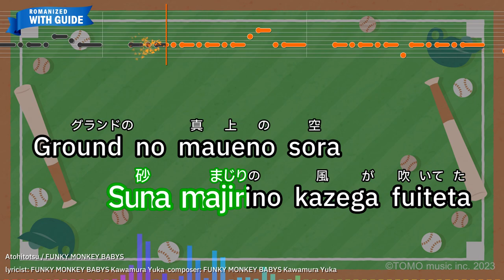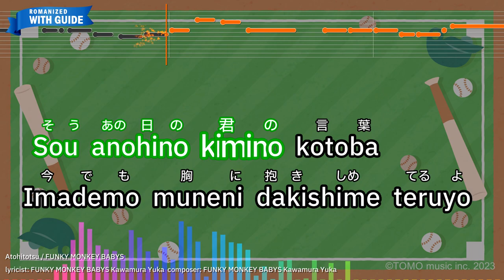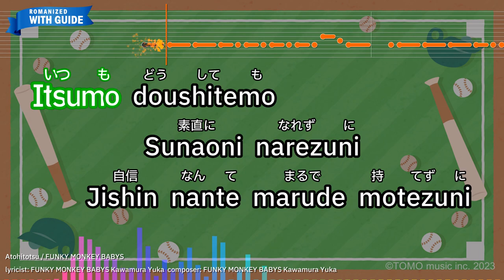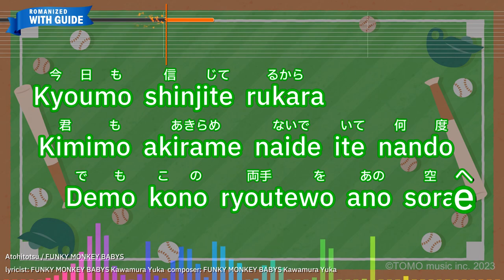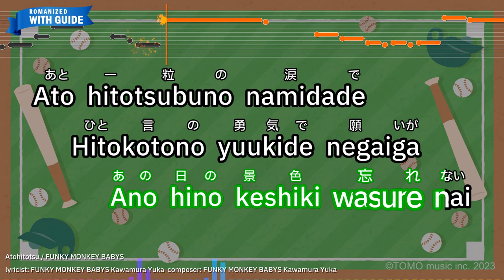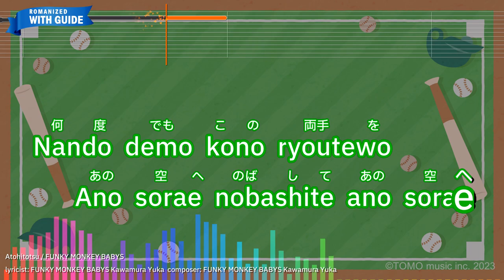Atohitotsu – FUNKY MONKEY BABYS (Romaji Karaoke with guide)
【Japanese title】あとひとつ - FUNKY MONKEY BABYS
【Songwriter】FUNKY MONKEY BABYS Kawamura Yuka
【Romanized Lyrics】
Ato hitotsubuno namidade
Hitokotono yuukide negaiga
Kanau sono tokiga kurutte

Bokuwa shinjite rukara
Kimimo akirame naide ite nando
Demo kono ryoutewo ano sorae

Anohimo konna natsu datta
Suna majirino kazega fuiteta

Ground no maueno sora
Yuuhiga mabushikute

Dokomade ganbareba iinda
Gyutto kuchibiruwo kamishimeta

Sonna toki onaji mewo shita
Kimini deat tanda

Sou kantanja naikara koso
Yumewa konnani kagayakunda to

Sou anohino kimino kotoba
Imademo muneni dakishime teruyo

Ato hitotsubuno namidade
Hitokotono yuukide negaiga

Bokuwa shinjite rukara
Kimimo akirame naide ite

Nando demo kono ryoutewo
Ano sorae nobashite anosorae

Itsumo doushitemo
Sunaoni narezuni
Jishin nante marude motezuni

Koushano uragawa
Hitomewo kini shite aruiteta

Darekato butsukari aukotowo
Kokorono dokokade toozaketa

Sorewa hontouno jibunwo
Miserunoga
Kowai dake dattandato

Oshiete kuretanowa kimito
Sugoshita kyoumadeno hibi

Sou hajimete kuchini dekita
Nakitai kuraino hontouno yumewo

Ato hitotsuno sakamichiwo
Hitotsudakeno yoruwo

Koerare tanara
Waraeru higa kurutte

Atsuku nattemo muda nante
Kotoba Kiki akitayo
Moshimo soudato shitemo

Osae kirenai kono kimochiwo
Kibouto yobu nara

Ittai
Darega tomerareruto iuno darou

Ato hitotsubuno namidaga
hitokotono yuukiga ashitawo
Kaeru sono tokiwo mitanda

Nakushi kaketa hikari
Kimiga omoi dasasete kureta
Ano hino keshiki wasure nai

Ato hitotsubuno namidade
Hitokotono yuukide negaiga

Ano sorae nobashite ano sorae